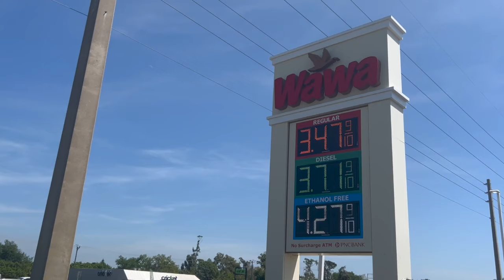Charlotte County Sheriff clears the air after deputies' actions criticized online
"I stand by my deputies’ actions which were clearly within our policies.”